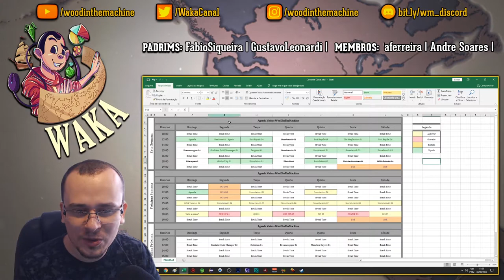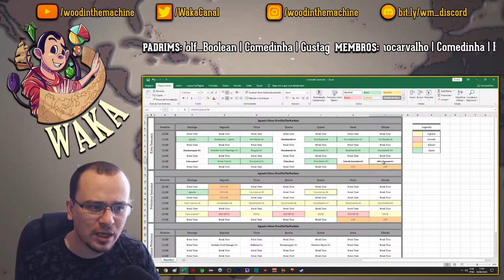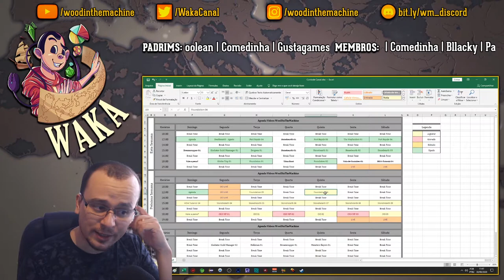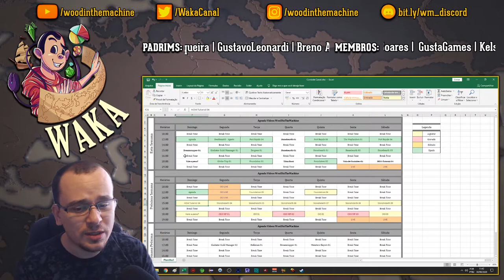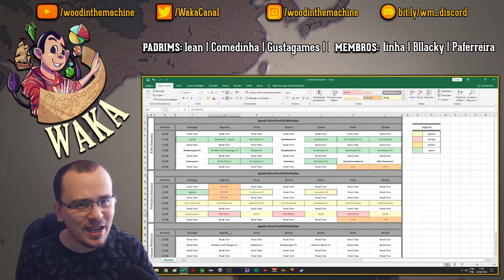A GRANDE NOVIDADE, CK3 e Stonehearth | Agenda da Semana #04 - [Novidades e Atualizações]